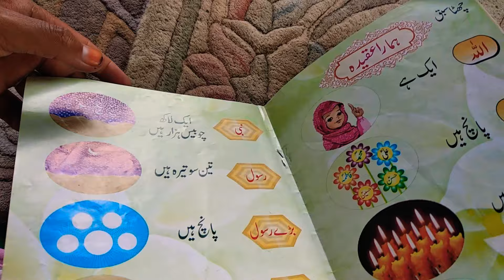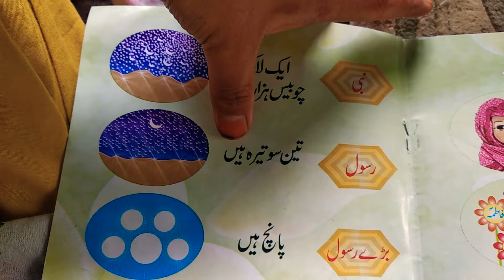Deenyat 6 sabaq| Humara Aqeedah| Islamic teachings 4 kids| Hakima Banoo Ali| Nono jaan ❤️